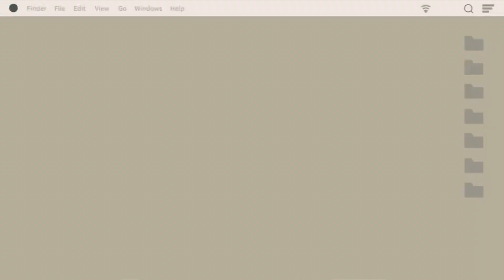Doodle of a girl ,Doodles ,Doodle art .